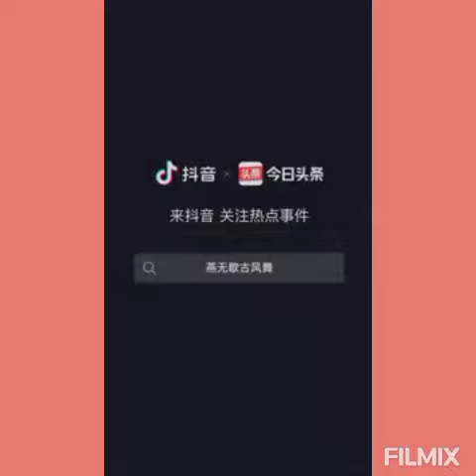zhao❤️ lusi vs cheng💖 xiao new💯🌹 dance